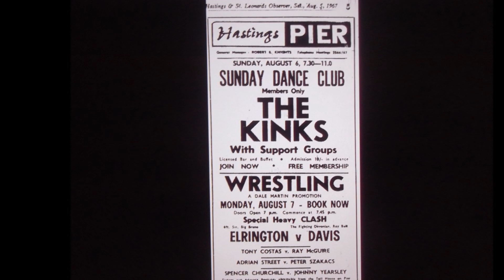KINKS stereo 2023 " Waterloo Sunset "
KINKS stereo 2023 " Waterloo Sunset " mixed from mono version.
"Waterloo Sunset" is a song by English rock band the Kinks. It was released as a single in 1967, and featured on their album Something Else by the Kinks. Composed and produced by Kinks frontman Ray Davies, "Waterloo Sunset" is one of the band's best known and most acclaimed songs, and is ranked number 14 on Rolling Stone's 500 Greatest Songs of All Time.
 It was a top 10 hit in Australia, New Zealand and most of Europe. "Waterloo Sunset" was also released as a single in North America but failed to chart there.
The lyrics describe a solitary narrator watching (or imagining) two lovers passing over a bridge, with the observer reflecting on the couple, the Thames, and Waterloo station. Speaking in 2010, Davies commented "I didn't think to make it about Waterloo, initially, but I realised the place was so very significant in my life. I was in St Thomas' Hospital when I was really ill [when he had a tracheotomy aged 13] and the nurses would wheel me out on the balcony to look at the river.
The two lovers in the lyric are named as Terry and Julie. Interviewed in May 1967, Davies stated in 1967 that "if you look at the song as a kind of film, I suppose Terry would be Terence Stamp and Julie would be Julie Christie", referring to the popular British film actors romantically linked at the time. Latterly, Davies has refuted this connection; in 2008, he described the song as "a fantasy about my sister going off with her boyfriend to a new world", referring to Rosy Davies, who emigrated to Australia in 1964.
 Dave Davies later commented on the recording: "We spent a lot of time trying to get a different guitar sound, to get a more unique feel for the record. In the end we used a tape-delay echo, but it sounded new because nobody had done it since the 1950s. I remember Steve Marriott of the Small Faces came up and asked me how we'd got that sound. We were almost trendy for a while."
Highly esteemed for its musical and lyrical qualities, the song is commonly the subject of study in university arts courses.
Pop music journalist Robert Christgau has called the song "the most beautiful song in the English language". Pete Townshend of the Who has called it "divine" and "a masterpiece". In 1972, Record World said that it "may be the best thing [the Kinks have] ever done." Damon Albarn was similarly effusive, naming it the one song he wished he had written and commenting, "It's the most perfect song I could ever hope to write, with my sort of voice." AllMusic senior editor Stephen Thomas Erlewine concurred, citing it as "possibly the most beautiful song of the rock and roll era".
Ray Davies performed "Waterloo Sunset" at the closing ceremony of the London 2012 Olympics. A subsequent reissue of the Kinks' original single entered the UK charts at #47.